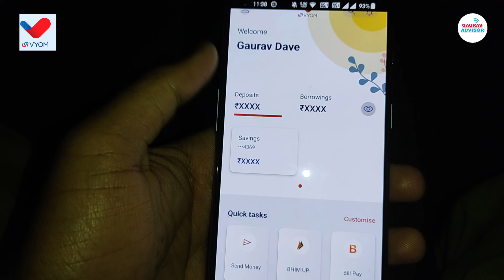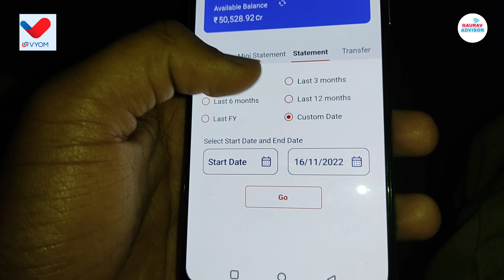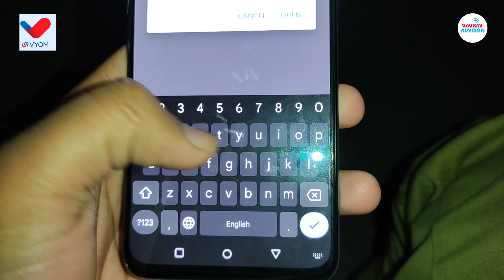Union Bank Of India - Vyom App Se Statement Kaise Nikale | 2 मिनट में Union Bank Statement Download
Hello Everyone,

Aaj ki is video me hamne aapko union Bank of india mobile banking se mobile se kaise aap 1 saal ya 6 mahine ka statement mobile se nikal sakte ho download kar skate ho pdf file me, or union Bank of India ka statement pdf download kaise kare iske bare me bataya hai.

How to Download Union Bank of India Bank Statement From Mobile Step By Step In Hindi.

union bank of india vyom mobile banking app se statement download kaise kare
vyom app se statement pdf download in 2022 hindi or union bank statement pdf download kaise kare ,union bank of india statement pdf download 2022 ,vyom app se statement kaise nikale